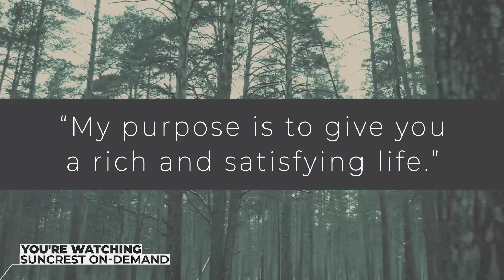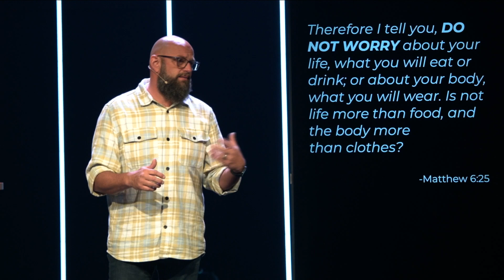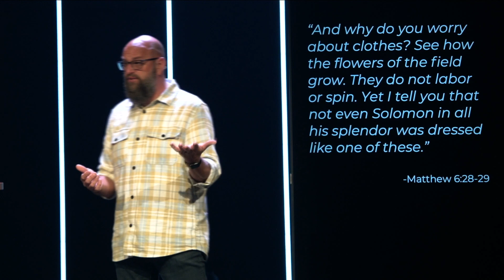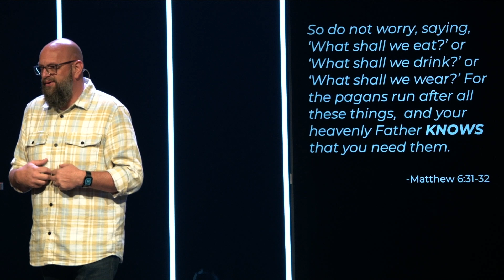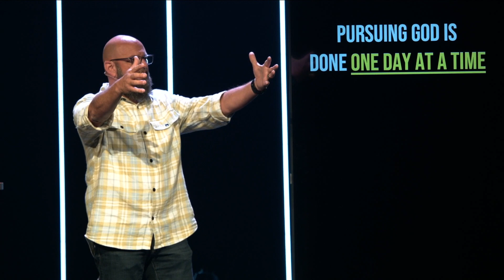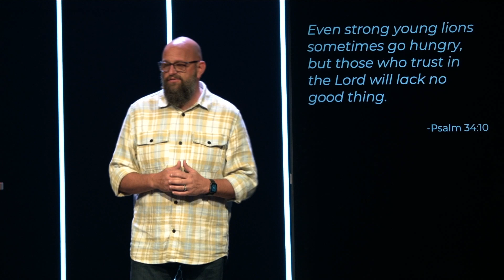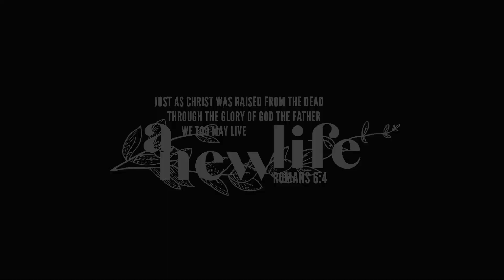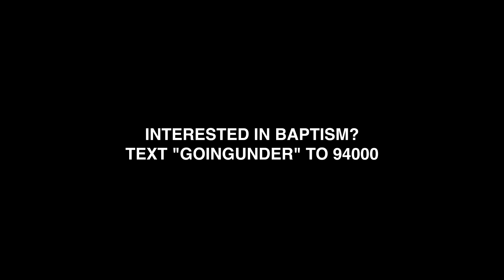Episode 2: The Journey is the Destination || Suncrest On-Demand || May 29th, 2022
We've got the author of "The Journey is the Destination", Jeremy Brown, with us for a special episode 2 of this series! We're wrestling with what it looks like to have the "good life" and how the things that we often pick may have short-term satisfaction... but ultimately don't fill us up for the long-term. So, what do you pursue instead? Better yet, WHO do you pursue instead? 🤔 🤔 🤔